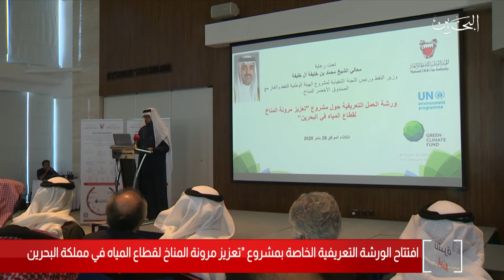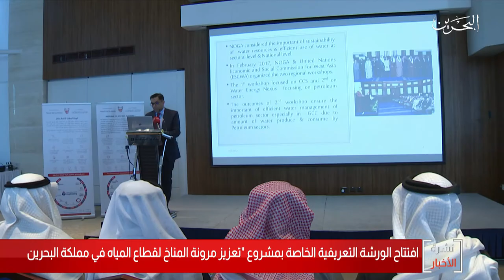البحرين مركز الأخبار : إفتتاح الورشة التعريفية لمشروع تعزيز مرونة المناخ لقطاع المياه في البحرين